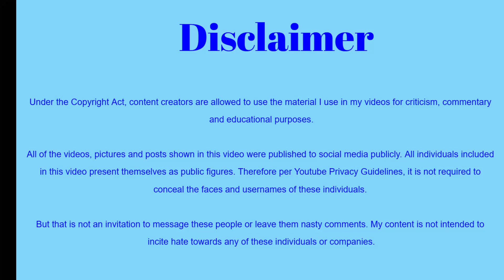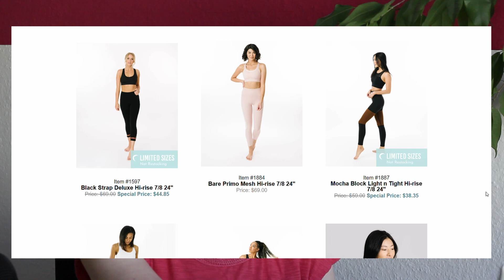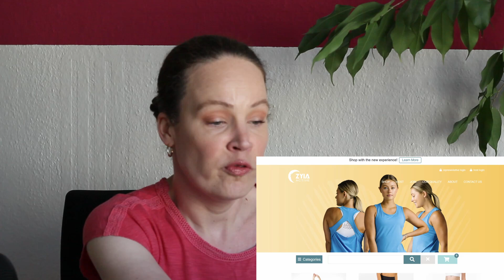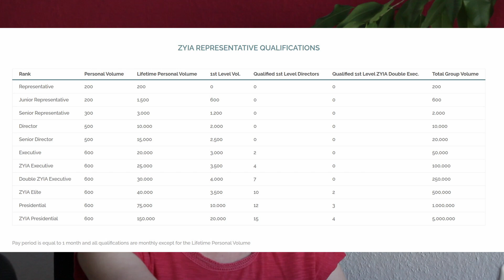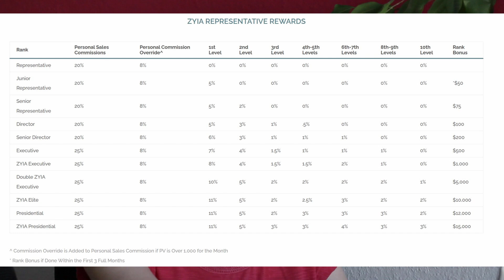ZYIA OPPORTUNITY CALL I#antimlm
In this video, I react to a ZYIA Active Opportunity Call. It is short and sweet, perfect for my first look at Zyia.

I am creating these videos for entertainment and educational purposes. Please do not contact these people.

Chapters:
00:00 Intro
00:45 Consumable Workout Gear
04:17 MLM Model and Zyia Systems
07:06 Zyia Community
10:37 Zyia Compensation Plan
13:58 MLM Sceptics
19:25 Summary
19:53 Outro